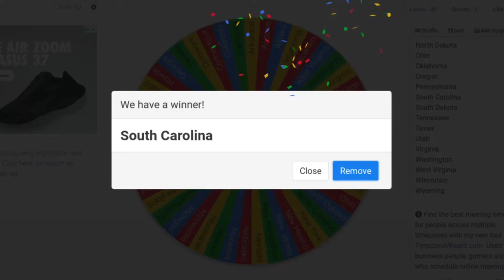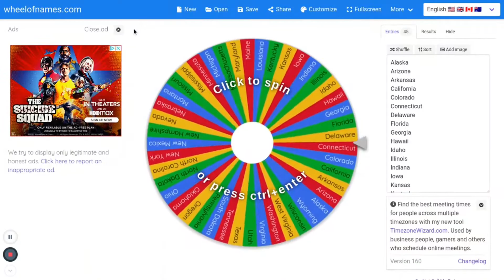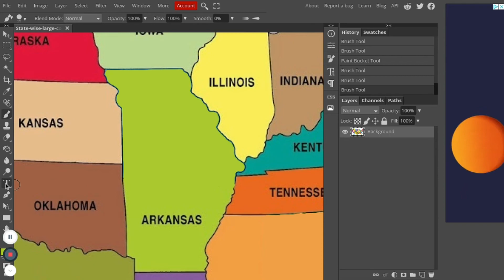Recreating GeoFacts US STATE BATTLE ROYALE pt.2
FULL CREDIT TO GEOFACTS